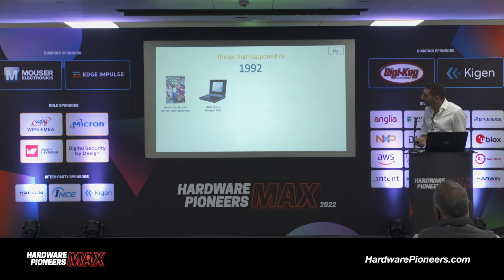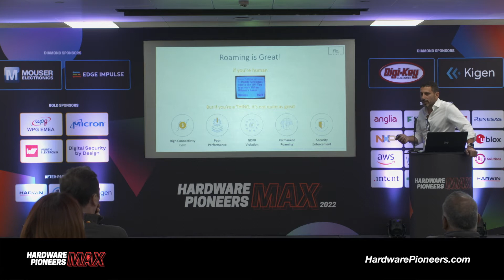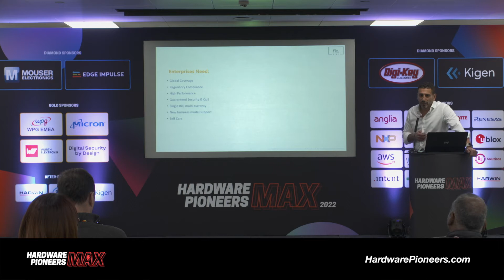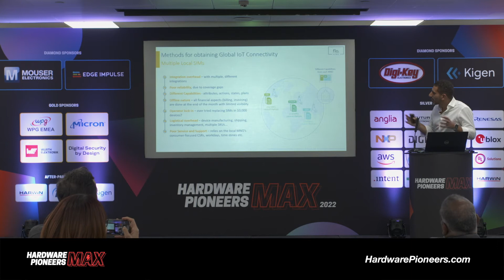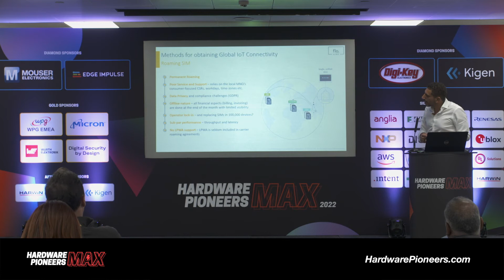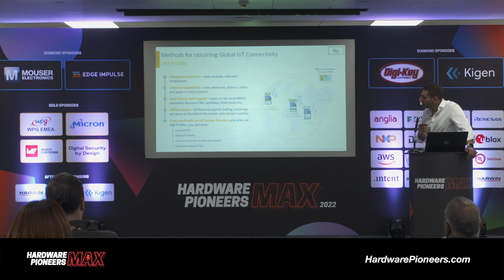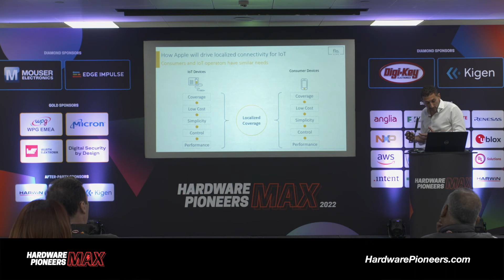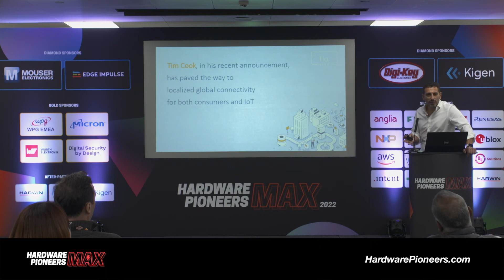Game over for roaming? - flo live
Industry have already adopted BLE and WiFi as standard, now is the time to switch to cellular. Attend this session to learn everything about IoT using LTE Cat M and NBIoT technology.

You will learn ready to use hardware architecture, simple AT command interface, security, certifications, live demo to say “hello world!” via AWS cloud. Whether UDP, TCP, or MQTT you will be able to decide what is best for you and your company. I will share few secrete tips to fast track your own project. Be smart and professional, reserve your seat now. Looking forward to see you in the lecture theatre.